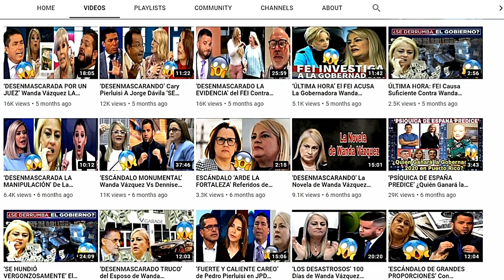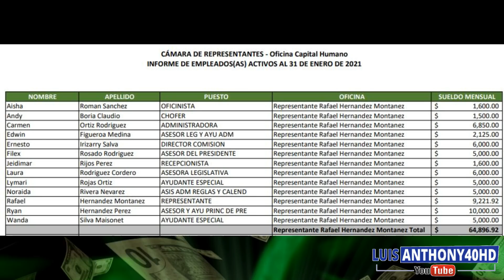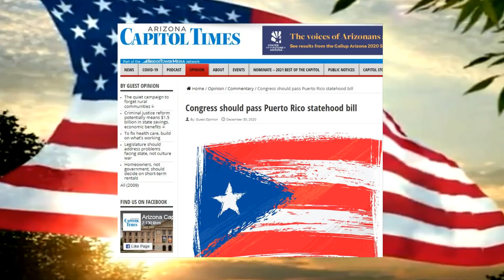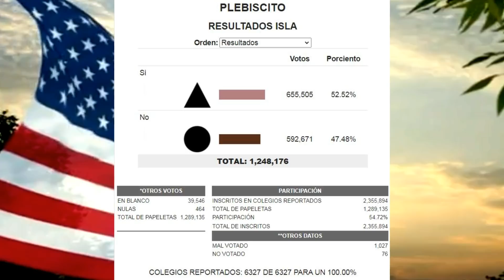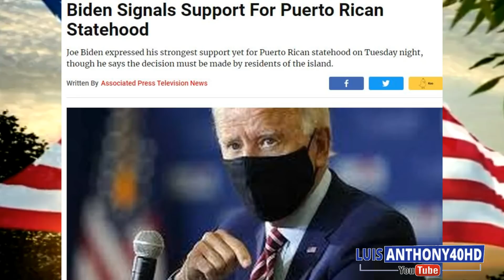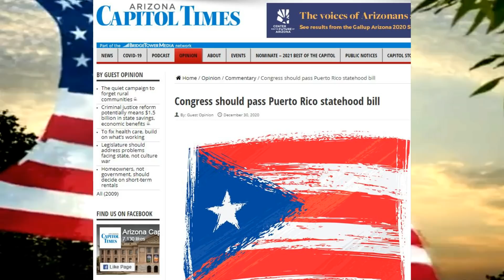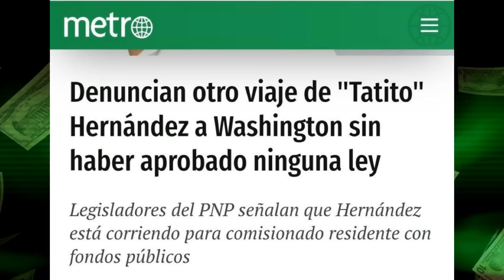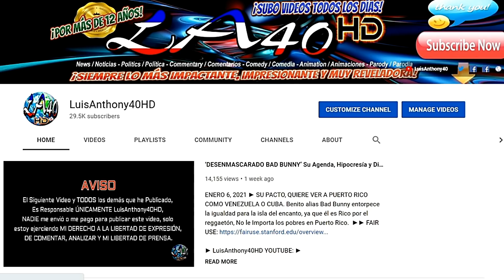‘SE LAS CANTA’ Sin Tapujos ARDE La Legislatura y Congresistas 'ESCÁNDALO DE GRANDES PROPORCIONES'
MARZO 25, 2021 ► ‘DESENMASCARANDO CON EVIDENCIA CLARA’ Sin pelos en la lengua, sobre temas del momento.

►FUENTES:
► LUIS ANTHONY/@LuisAnthony40 Twitter/LuisAnthony40HD Youtube/ WIPR ARCHIVO.
► PUBLICADO: MARZO 24, 2021   ►
"Meteor", "Inescapable"," Scary Island","Overcome", "Amazer Lazer" by Audio Hertz, "Family Montage" by Biz Baz Studio, "Alone" by Aakash Gandhi, "On the Bach" by Jingle Punks.